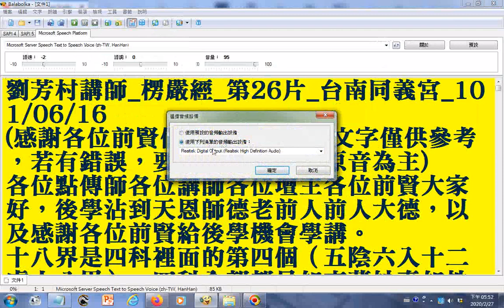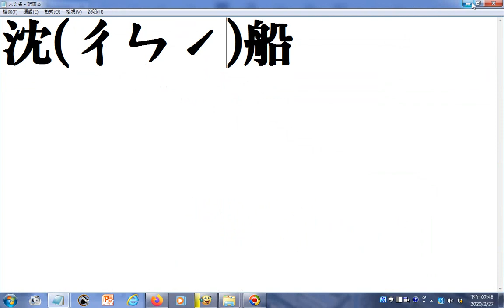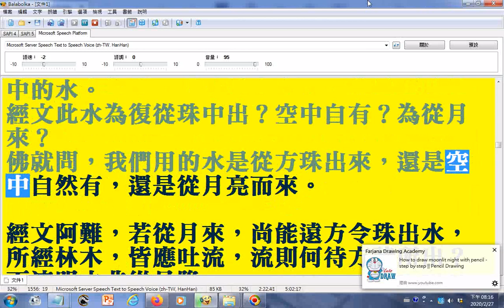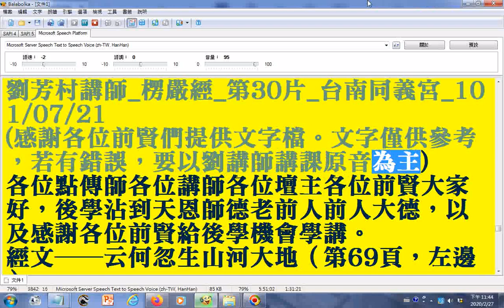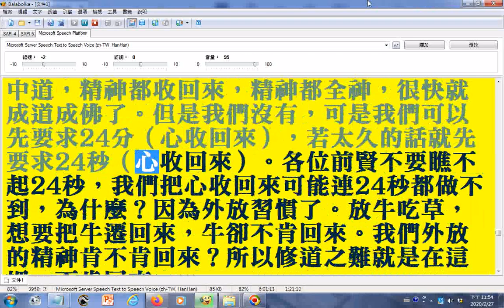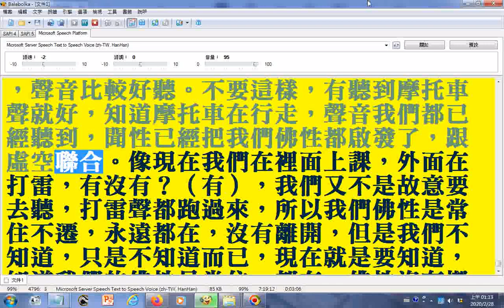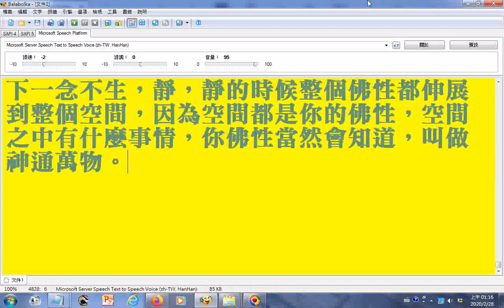08電腦朗讀楞嚴經講義(部分破音字讀音有誤請見諒)26...30.參考劉芳村講師_楞嚴經_第30片_台南同義宮_1010616...0721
_02電腦朗讀_劉芳村講師_楞嚴經_第2片_台南同義宮_1001126_使用電腦#報讀程式#Balabolka#朗讀逐字唸部分破音字讀音錯誤請見諒(三更(音ㄍㄥ))(三更(音ㄐㄧㄥ) 半夜__乾(音ㄑㄧㄢˊ)道
03電腦朗讀楞嚴經講義(部分破音字讀音有誤請見諒)3...8...【問】：萬緣放下一念不生，可是金剛經：「應無所住. 五位百法...參考劉芳村講師_楞嚴經_第8片_台南同義宮_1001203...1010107.wmv
04電腦朗讀楞嚴經講義(部分破音字讀音有誤請見諒)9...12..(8.問】：萬緣放下一念不生，可是金剛經：「應無所住. 五位百法...12.參考劉芳村講師_楞嚴經_第12片_台南同義宮_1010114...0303.wmv
05電腦朗讀楞嚴經講義(部分破音字讀音有誤請見諒)13...15.參考劉芳村講師_楞嚴經_第15片_台南同義宮_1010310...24
06電腦朗讀楞嚴經講義(部分破音字讀音有誤請見諒)16...20__會通金剛經、道德經、心經，談應無所住而生其心...以空與有論之__附註--佛家在求內心情感與理智的和諧，道家在求心靈與大自然的和諧，儒家在求人際關係的和諧，這些是教育的三大工程___參考劉芳村講師_楞嚴經_第20片_台南同義宮_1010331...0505
07電腦朗讀楞嚴經講義(部分破音字讀音有誤請見諒)21...25.參考劉芳村講師_楞嚴經_第25片_台南同義宮_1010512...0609
08電腦朗讀楞嚴經講義(部分破音字讀音有誤請見諒)26...30.參考劉芳村講師_楞嚴經_第30片_台南同義宮_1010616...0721
有求孔孟聖道三寶心法就不枉費今生來世間。世間財世間用--生不帶來，死不帶去，或是給以後不相識的人用，但是得三寶心法卻能帶著走，在世能逢凶化吉、躲劫避難、改變命運，壽終能超生了死，離苦得樂，智者切莫入寶山而空手回。